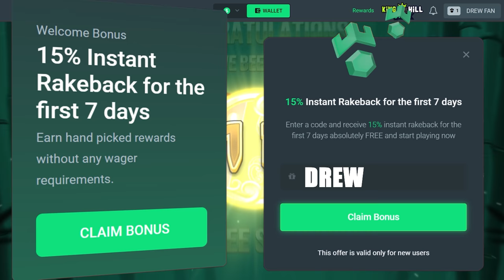I completely degened on big bamboo bonus buys